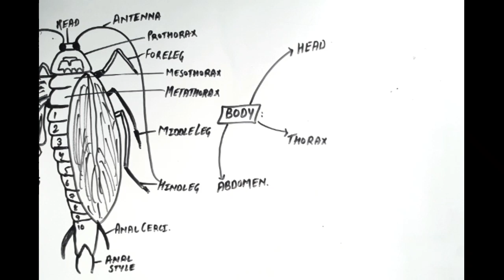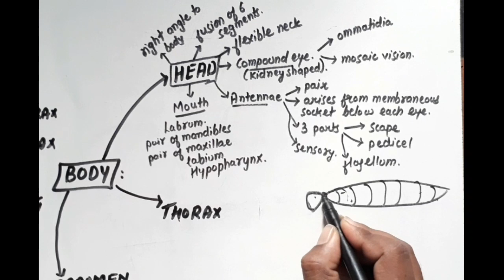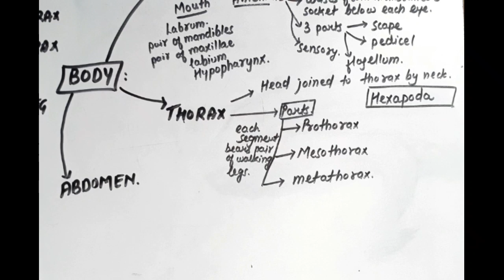Morphology of Cockroach Class 11 || Periplaneta Americana Class 11